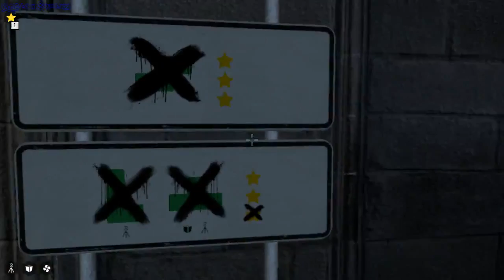The Talos Principle / The Talos Principle Reawakened gameplay - GogetaSuperx